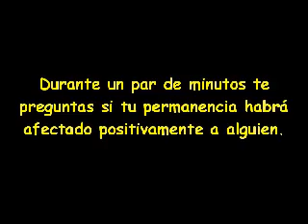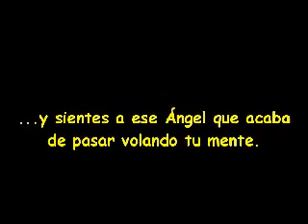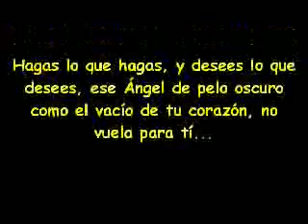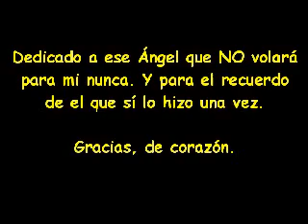Recuerdos. By Russell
Recuerdos al caer la noche...
Recuerdos al amanecer...
Recuerdos que te acompañan, para nunca desfallecer.

Estoy empezando a ser absorvido de nuevo por ese agujero de soledad que hace tiempo me mantenía oculto de la luz solar.

Agradecimientos cordiales a Daniel Tejerina por componer la canción LAURA, la cúal acompaña todo el vídeo.